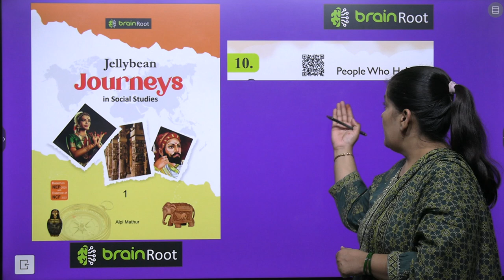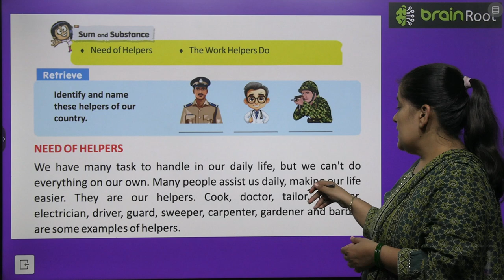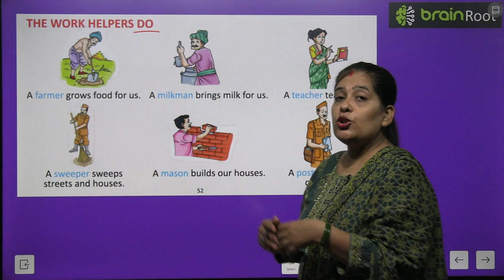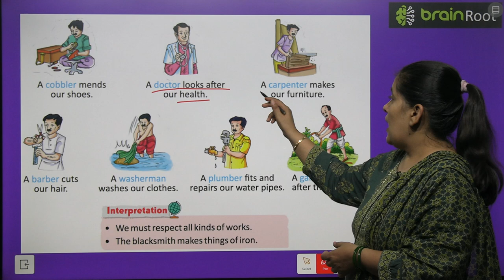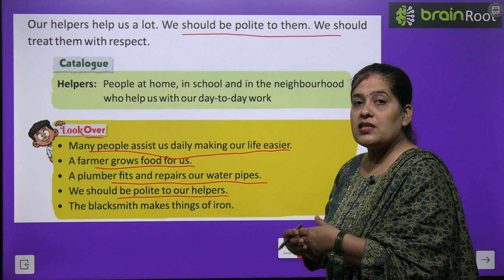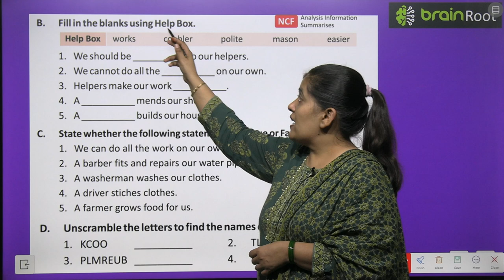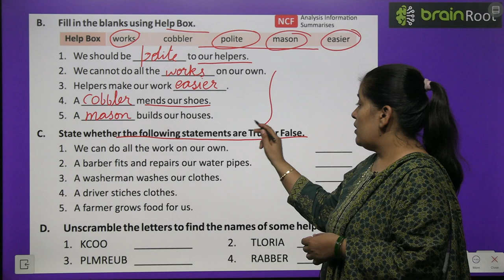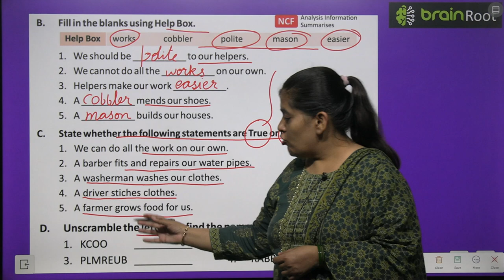BRAIN ROOT SST CLASS 1 CHAPTER 10 PEOPLE WHO HELP US